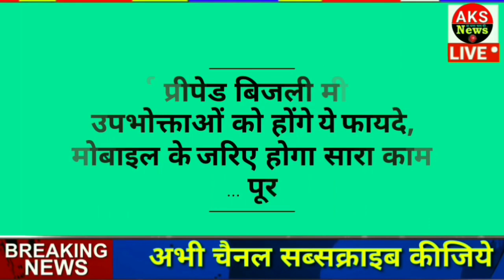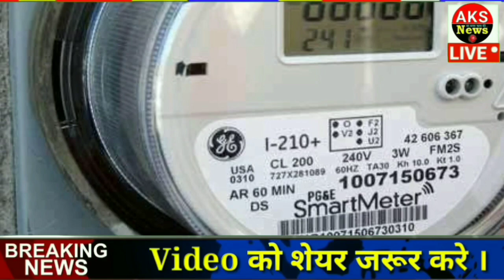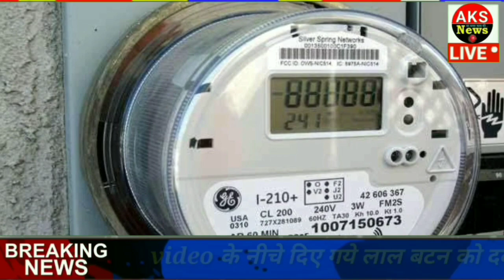Today Breaking News ! आज 14 Jan 2021 के मुख्य समाचार, PM Modi|mausam vibhag aaj weather